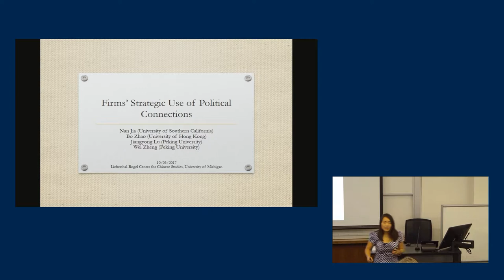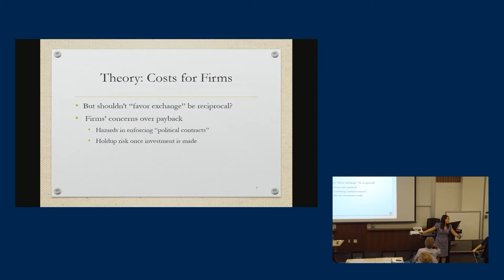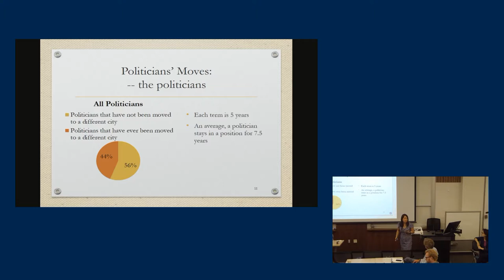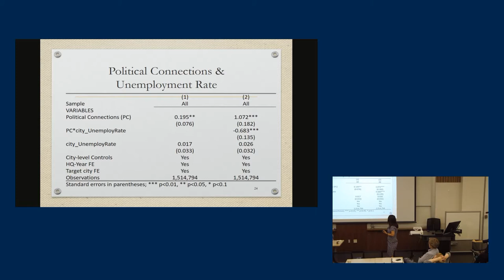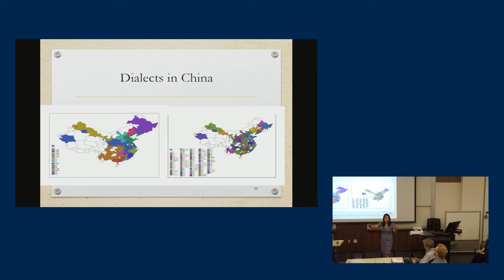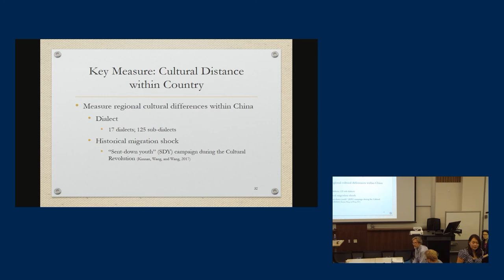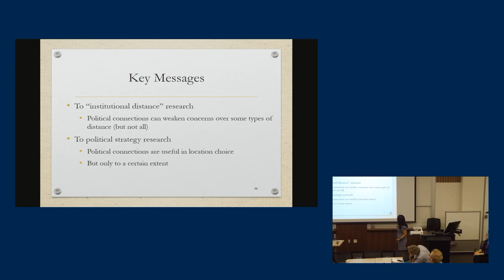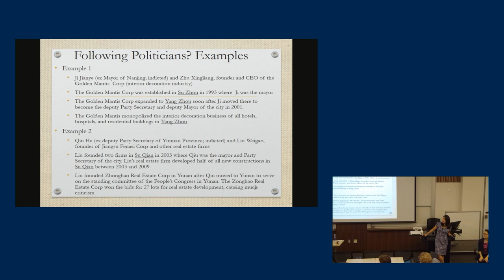Firms' Strategic Use of Political Connections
Dr. Nan Jia, Assistant Professor of Strategic Management, Marshall School of Business, University of Southern California

We analyze Chinese listed firms to examine how a firm’s political connections in a location influence the firm’s probability of choosing the focal location to establish new subsidiaries. We find that firms are less likely to choose a politically connected location that also faces higher unemployment rates. We also find that political connections matter less for the choice of locations with more developed markets. Therefore, firms’ use of political connections is strategic and highly context dependent.

Dr. Nan Jia is an assistant professor of strategic management at the Marshall School of Business, University of Southern California. She holds a PhD in Strategic Management from the Rotman School of Management, University of Toronto (Canada), and B.A. in Economics from Guanghua School of Management, Peking University (China). Her research interests include corporate political strategy, business-governance relationships, and corporate governance in international business. Her research has been published in the Administrative Science Quarterly, Management Science, Strategic Management Journal, Organizational Science, and Journal of Politics. Her work is mainly empirical, but also incorporates economic modeling. She serves on the editorial boards of the Strategic Management Journal and the Journal of International Business Studies.